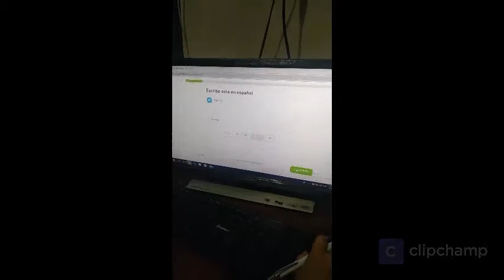Video trailer propuesta de aprendizaje - David Cardona y Yuneidy López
Modelos Pedagógicos - (518025A_761)